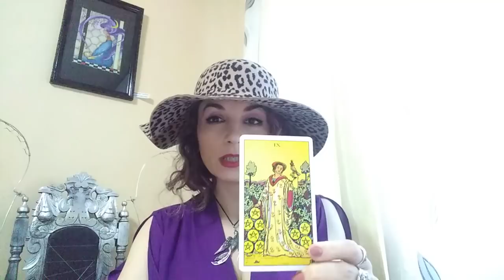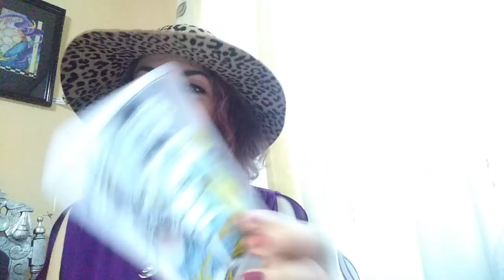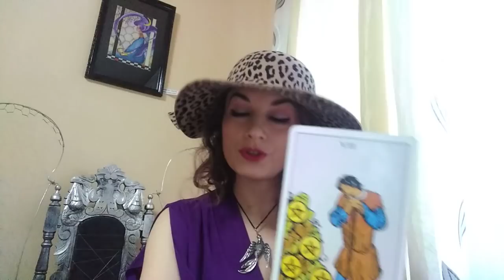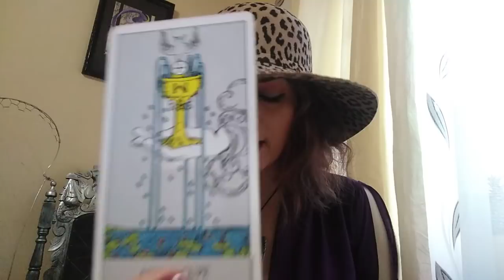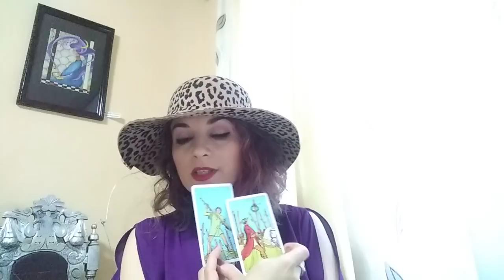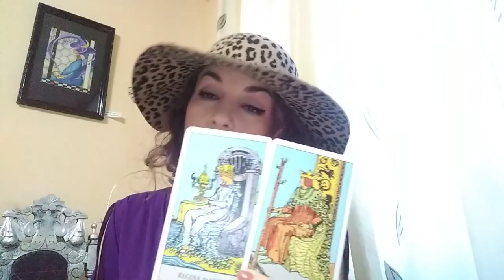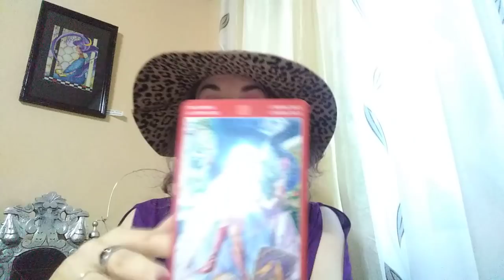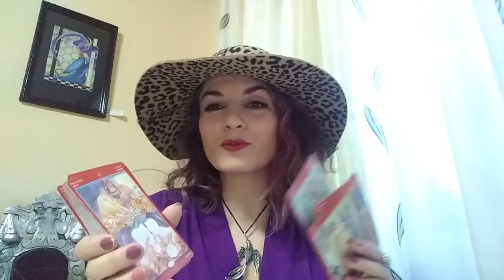PESTI - OCTOMBRIE - JUSTITIA DIVINA aduce Dragoste si Vindecare